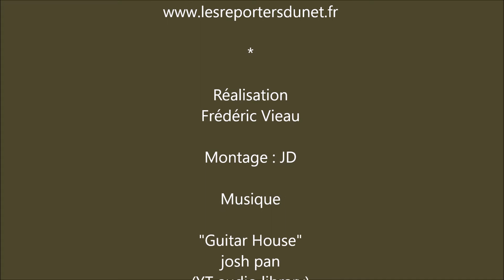Ambiance lors des premières ouvertures des terrasses des cafés et restaurant le 19 mai 2021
Reportage sur l'ouverture des terrasses de cafés et restaurants en mai 2021, après le confinement, quelques réactions ...